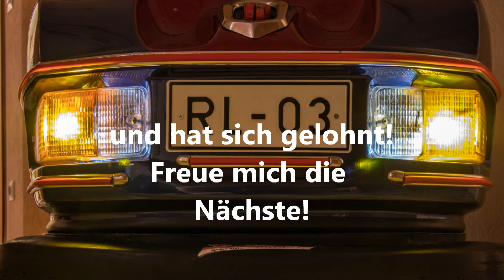Ihle Mikro - erste Probefahrt nach der Restauration.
Nein nicht doppelt nur mit anderer Musik!
Ihle Mikro wurde restauriert und nach Fertigstellung getestet.